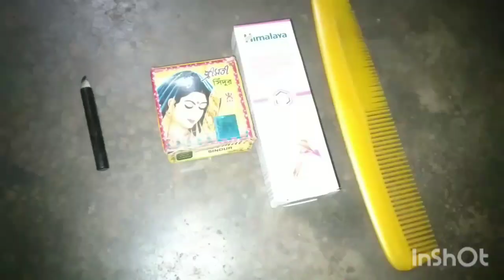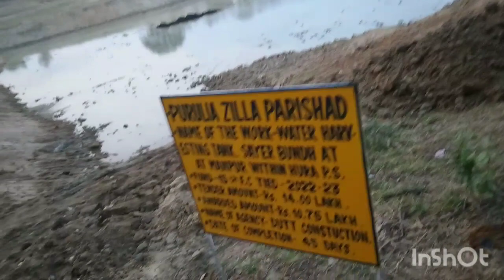আজ পার্টিতে খুব মজা করলাম।bobysenapati channel